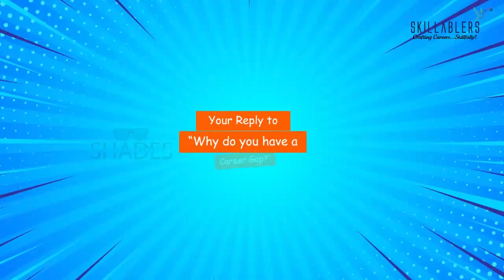Shades | S01E10 | Part 2 | Taking a break in career | ft. Sneha Mohan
Sneha Mohan, a B.E graduate in Electronics & Communication and a mother of a baby boy, talks about how she had to take a break from career and her wish to go back to working.